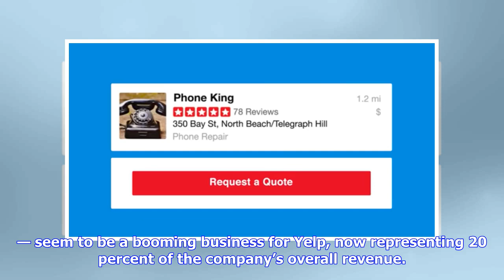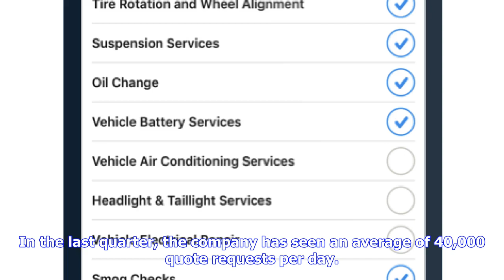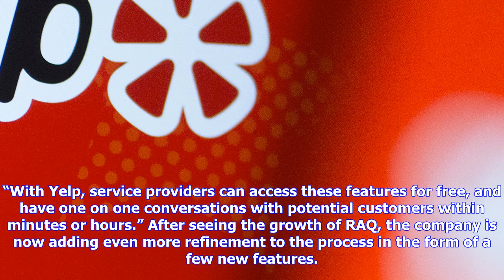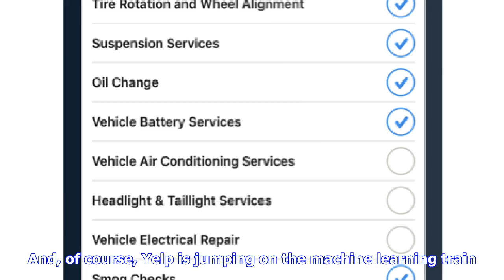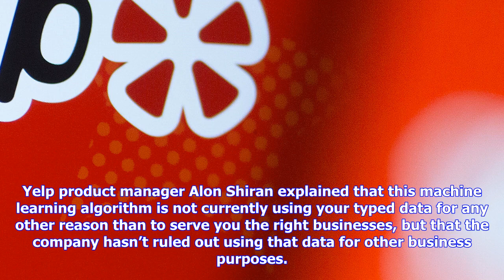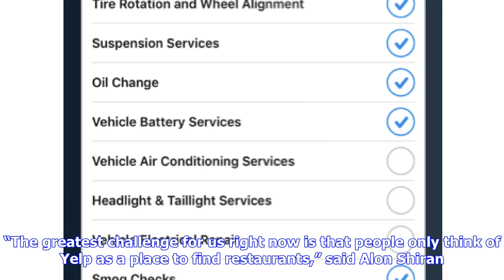Breaking News | Yelp is betting on home services, which accounts for 20 percent of revenue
Yelp is betting on home services, which accounts for 20 percent of revenue

While many folks think of Yelp as a place to find a great place to eat, the company has been quietly...